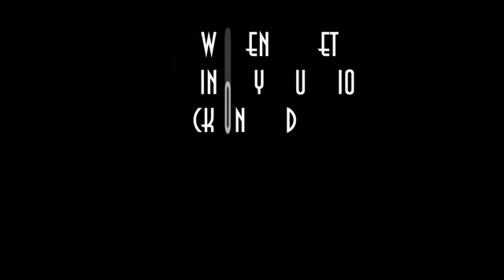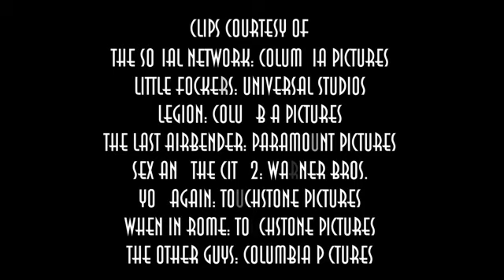Worst Movies of 2010 (Armchair Directors Year End Review)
Turd Alert! Don't say we didn't warn you; the worst movies of 2010:
Little Fockers
Legion